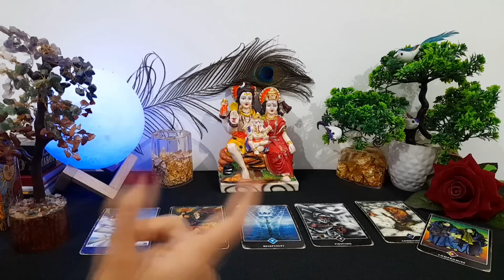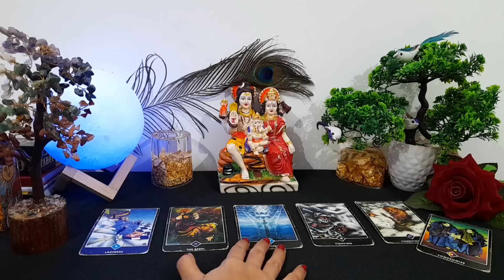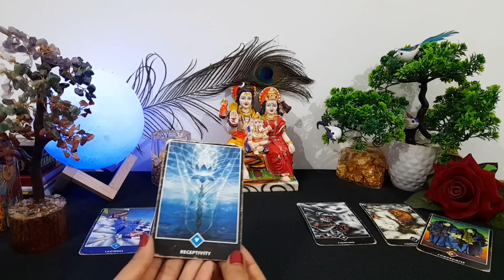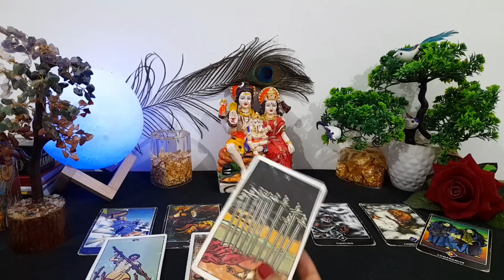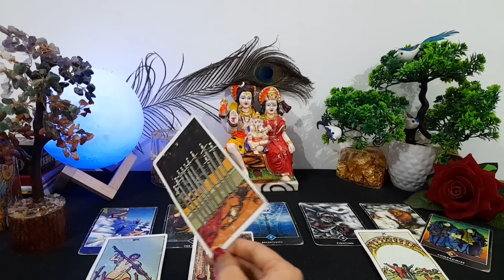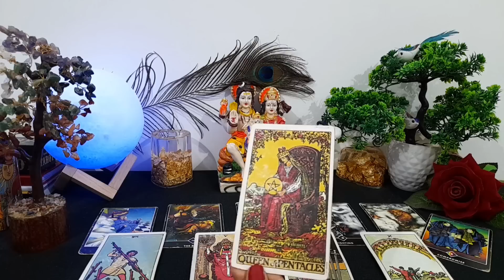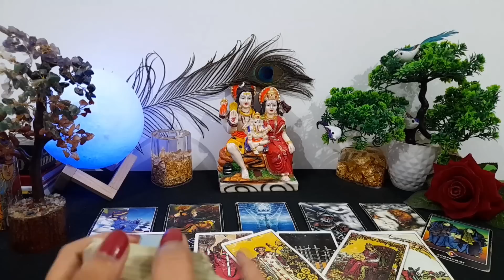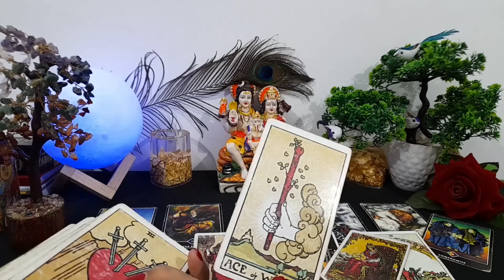📵 NO CONTACT/SEPARATION- CURRENT FEELINGS/THOUGHTS, SITUATIONS AUR NEXT ACTION 🔥 TAROT CARD READING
current feeling
current feelings tarot hindi
tarot
tarot reading

😊❤हरे कृष्णा🙏